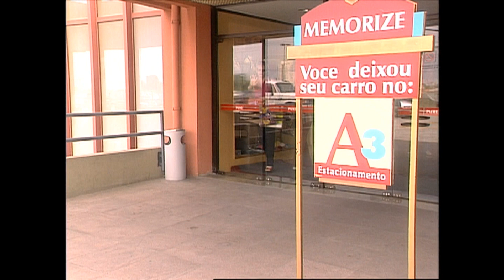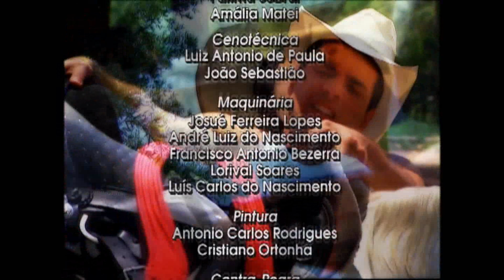Amor e Ódio Capitulo 5 Completo